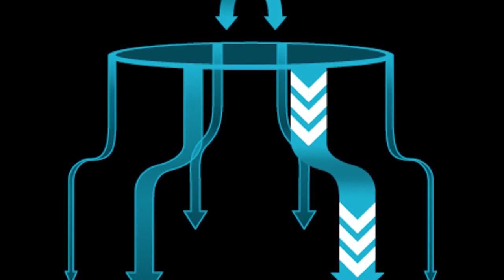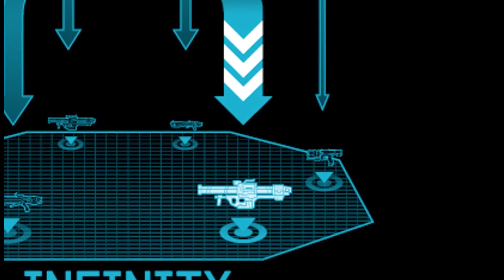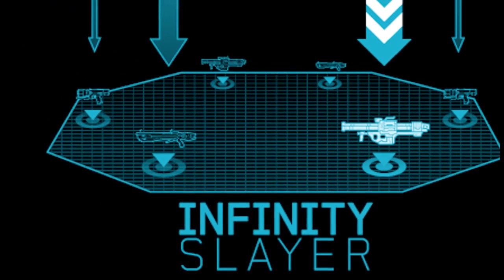Halo 4 - Explicando Infinity Slayer